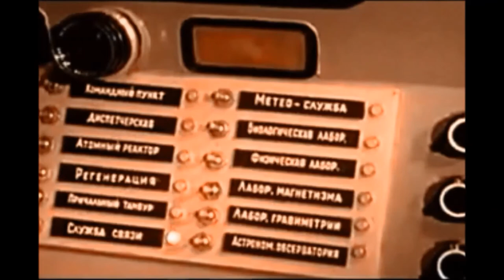Introverso - Wordless from Outer Space (Les Baxter + Sci-fi Soviet Rock 70s)